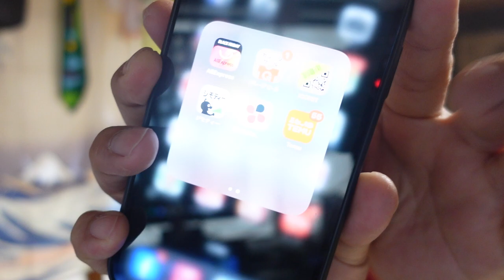【隠居TV】TEMU商品届きました。怪しい通販アプリ検証